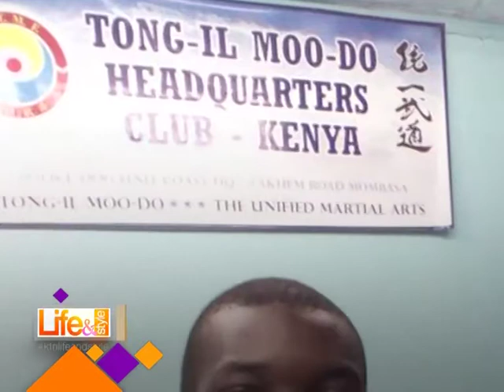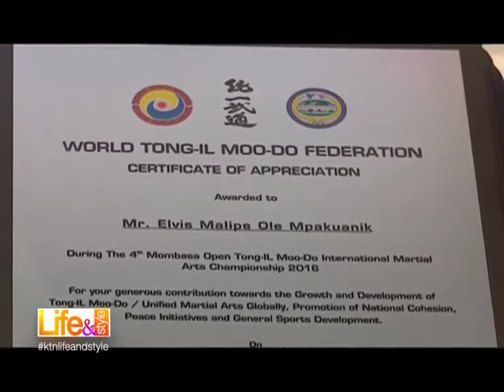Life and Style: Beyond The Sport; Tong- II-Moodo with Elvis Malipe (Part 2)